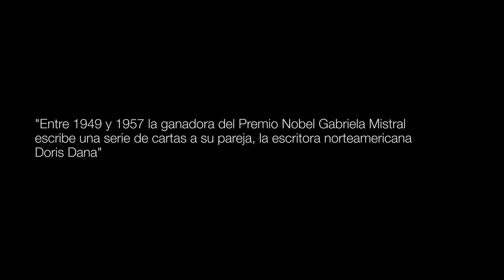Correspondencia | Alejandra Flechner: Gabriela Mistral, cartas a Doris Dana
Entre 1949 y 1957, la poeta chilena Gabriela Mistral escribe a su pareja, la escritora norteamericana y ganadora del Premio Nobel Doris Dana.
Interpretada por Alejandra Flechner, en el Hall de Entrada

"Correspondencia" es una serie de piezas audiovisuales dirigidas por Leandro Ipiña, realizada en base a cartas e intercambios epistolares entre personajes históricos. Estos documentos reviven en la voz y la interpretación de actores y actrices de gran trayectoria, en distintos espacios del Centro Cultural Kirchner.